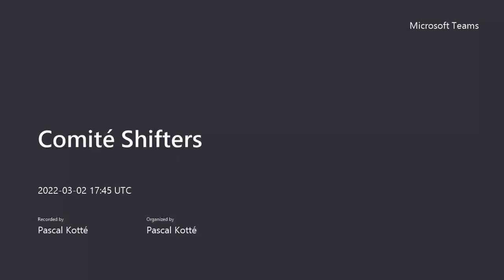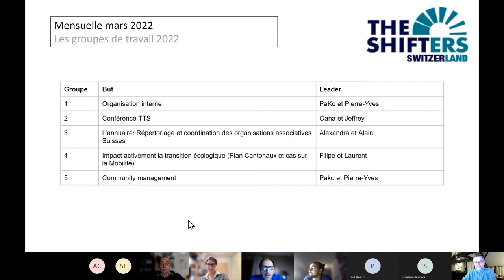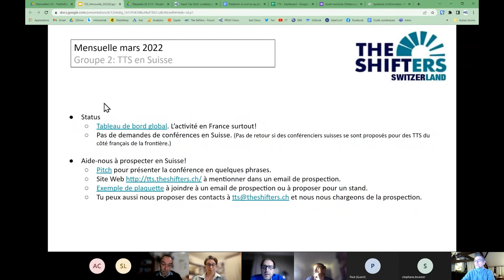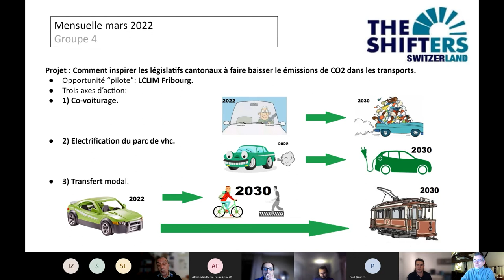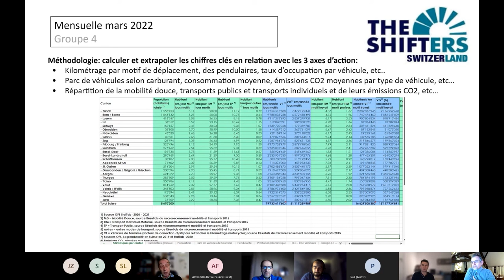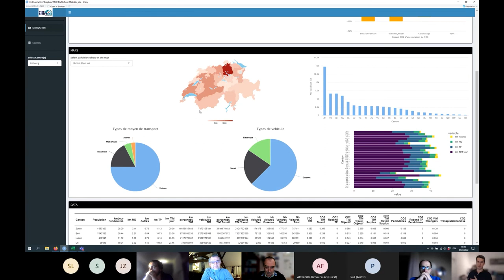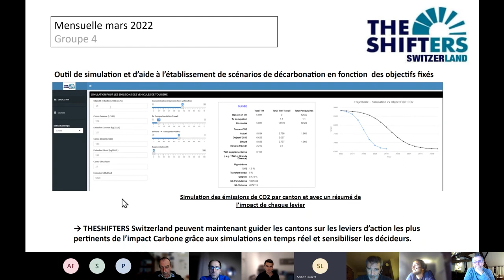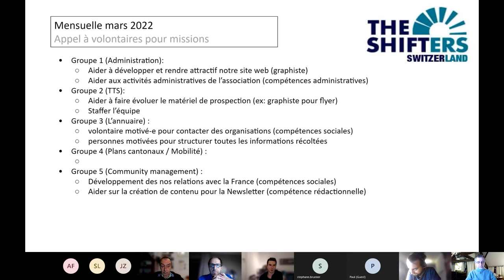The Shifters Switzerland - Mensuelle 3 Mars 2022, présentation des projets - 20220302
L'association des Shifters suisses vous propose
The Shifters Switzerland - Mensuelle 3 Mars 2022, présentation des projets

Une présentation de nos projets en cours et envisagés, quoique pas totalement exhaustif.
00:00 welcome
01:52 ✅ Notre association, ses membres
06:37 ✅ Les groupes admin et comm interne (1) et community + externe (5)
09:37 ✅ Les TTS (Teach The Shift) en Suisse (groupe 2)
13:39 ✅ L’annuaire (les acteurs pour aider la transition) en Suisse (groupe 3)
13:39 ✅ La mobilité en Suisse (groupe 4)
34:02   ▶ Alain présente l’outil de simulation impact CO2 des options de mobilité (beta)
50:39 ⚠ Appel à volontaires et soutiens, pour les 5 groupes.

On y retrouve en particulier une présentation de l'outil d'analyse dynamique de l'impact CO2 via des changements de comportements des automobilistes en Suisse, à partir des données statistiques en collaboration avec l'OFS. C'est dans le cadre du projet "Mobility" première étape pour faire un PTES (Plan Transformation Economie en Suisse, quand on en aura les moyens). Nous faire connaître et nous rejoindre, on ne va pas y arriver sans ton aide.